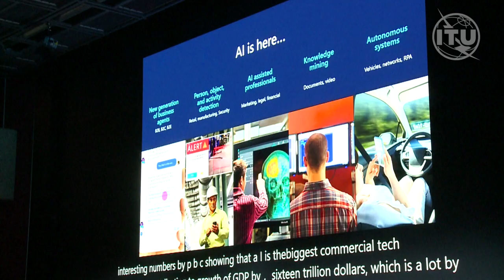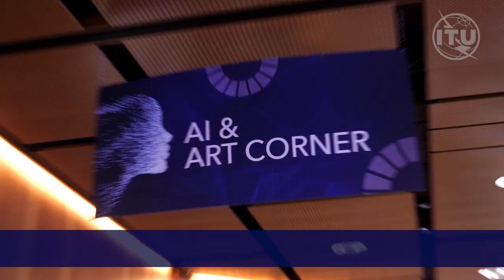AI FOR GOOD 2019 HIGHLIGHTS : Practical Demos at the AI For Good Global Summit 2019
Short video on the practical demos at the AI For Good Global Summit 2019, Geneva, Switzerland.